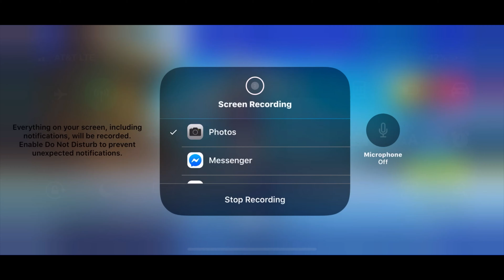Sniper Shootout Is Back!!!! (Insane Snipes)